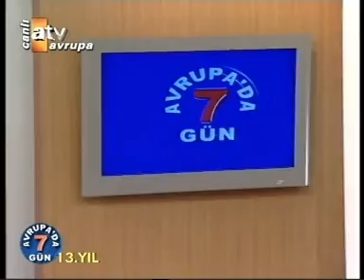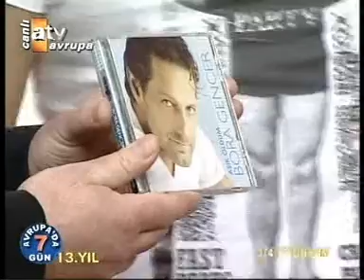Avrupada 7 Gün 374. Program ~ 16.03.2008 ~ 1. Bölüm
Fatih Güllapoglu & Avrupada 7 Gün 374. Program ~ 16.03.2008 ~ 1. Bölüm ~ Konuklari: Bora Gencer, Adem Akkaya